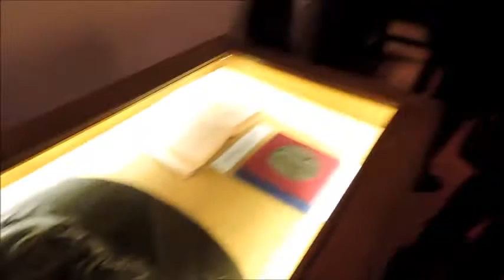Kalisz - pielgrzymka.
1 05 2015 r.